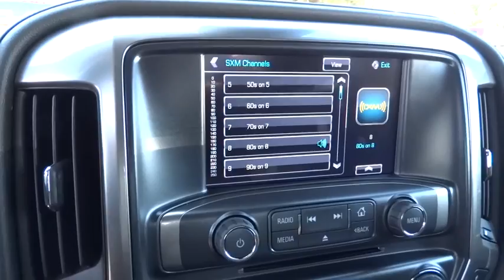2016 CHEVROLET SILVERADO 1500 Redding, Eureka, Red Bluff, Chico, Sacramento, CA GG369327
2016 CHEVROLET SILVERADO 1500
2016 CHEVROLET SILVERADO 1500 LTZ - Stock#: GG369327 - VIN#: 3GCUKSEC0GG369327

Heated Leather Seats, Nav System, SEATING, HEATED AND VENTED PERFORATED LEATHER-APPOINTED FRONT BUCKET, ENHANCED DRIVER ALERT PACKAGE. BLACK exterior and JET BLACK interior, LTZ trim. FUEL EFFICIENT 21 MPG Hwy/15 MPG City! AND MORE!br /br /KEY FEATURES INCLUDEbr /4x4, Back-Up Camera, Satellite Radio, Onboard Communications System, Trailer Hitch, Aluminum Wheels, Remote Engine Start, Dual Zone A/C Keyless Entry, Privacy Glass, Steering Wheel Controls, Heated Mirrors, Alarm. br /br /OPTION PACKAGESbr /ENHANCED DRIVER ALERT PACKAGE includes (UHX) Active Safety Lane Keep Assist, (TQ5) IntelliBeam headlamps, (UD5) Front and Rear Park Assist and (UEU) Forward Collision Alert, Safety Alert Seat, LTZ PLUS PACKAGE includes (JF4) power adjustable pedals, (UQA) Bose premium audio system, (UD5) Front and Rear Park Assist and (UVD) heated leather steering wheel, SEATING, HEATED AND VENTED PERFORATED LEATHER-APPOINTED FRONT BUCKET, SEATS, FRONT FULL-FEATURE LEATHER-APPOINTED BUCKET WITH (KA1) HEATED SEAT CUSHIONS AND SEAT BACKS includes 10-way power driver and front passenger seat adjusters, including 2-way power lumbar control, 2-position driver memory, adjustable head restraints, (D07) floor console, storage pockets and (K4C) Wireless charging. BOSE SOUND WITH 6 SPEAKER SYSTEM (7 speaker system including subwoofer when ordered with bucket seats), AUDIO SYSTEM, CHEVROLET MYLINK RADIO WITH NAVIGATION AND 8 DIAGONAL COLOR TOUCH-SCREEN, AM/FM STEREO with seek-and-scan and digital clock, includes Bluetooth streaming audio for music and select phones; USB ports; auxiliary jack; voice-activated technology for radio and phone; featuring Apple CarPlay capability for compatible phone. LPO, CHROME ESSENTIALS PACKAGE includes (VQY) chrome recovery hooks br /br /Horsepower calculations based on trim engine configuration. Fuel economy calculations based on original manufacturer data for trim engine configuration. Please confirm the accuracy of the included equipment by calling us prior to purchase. br /